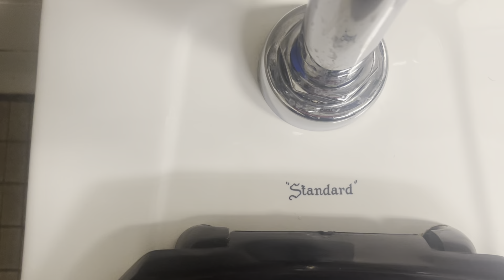8,443. Baker Systems Engineering Building Men’s Restroom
This restroom was filmed at the same building as the last 4 videos. The fixtures are: 5 AS Washbrooks and 3 1960’s “Standard” Afwalls. This restroom is nice!! Rating: 10/10